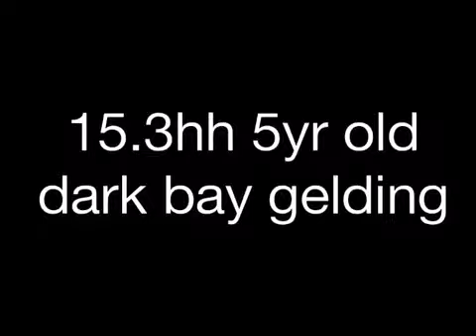George for sale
15.3hh 5yr old gelding